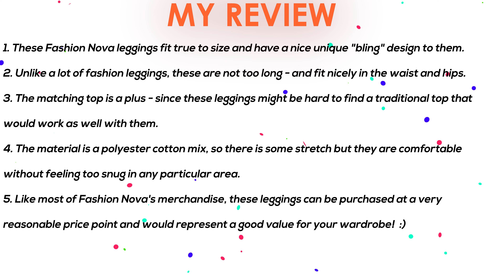BLACK "BLING" LEGGINGS: Day 2 [TWENTY DAYS OF LEGGINGS fashion review]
Welcome to Twenty Days of Leggings!  This is Day 2 of my January theme and I am featuring black "bling" leggings from Fashion Nova.  As always, I will leave my honest review of these leggings at the end of the video.